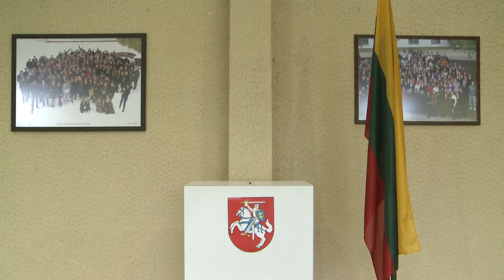Dienos naujienos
VRK patvirtino galutinius Seimo rinkimų rezultatus; šiandien būsima valdančioji koalicija tarsis dėl ministerijų pasidalijimo; J. Valančiūnas toliau tęsia sėkmingą pasirodymą.